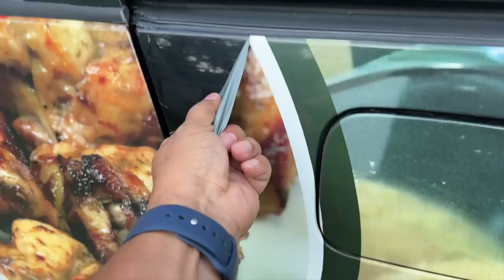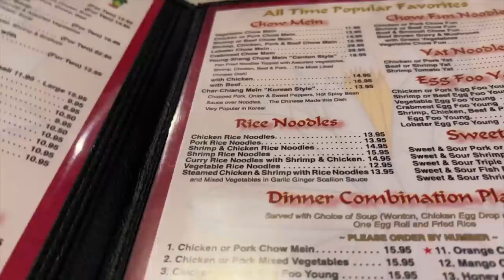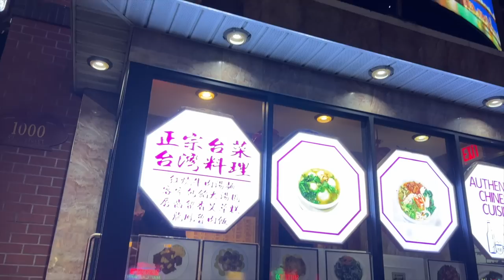ফিলাডেলফিয়া চাইনিজ লন্ঠন উৎসব। Philadelphia Chinese Lantern Festival. Mask Dance.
Bian Lian or Mask Dance performed in Philadelphia, Pennsylvania, USA

Mohammed Al-Farook
Jamai Bou Production

Mohammed Al-Farook
Jamai Bou Production

Mohammed Al-Farook
Jamai Bou Production